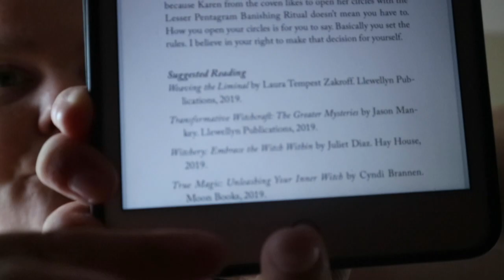How Witchcraft Saved My Life